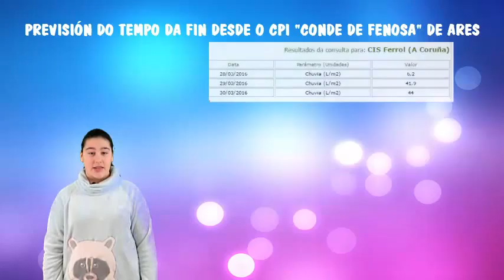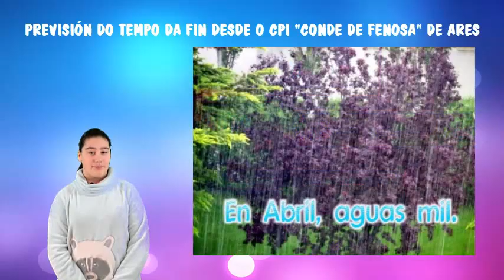Previsión do tempo para a fin de semana do 31 de marzo ao 3 de abril